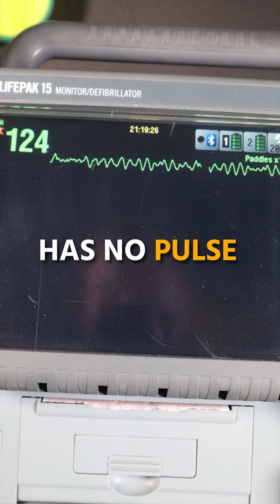Cardiac Arrest in ACTION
This is a live EKG of Ventricular Fibrillation which is one of the possible heart rhythms you can see at a cardiac arrest. The first step to understand EKG's is getting an awareness level of what the EKG you want to learn looks like.

Be Great,